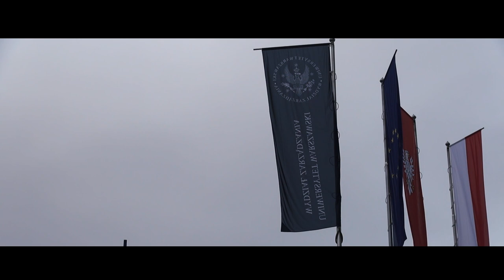Miętne 2014 TEASER